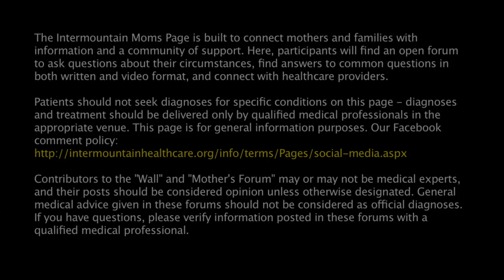What role does progesterone have in conception and pregnancy?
You wanted to know what role progesterone plays in conception and in pregnancy. And it plays a really important role in both. Progesterone dominates the 2nd half of a woman’s menstrual cycle, and begins to take over after ovulation, and it helps to maintain the endometrium (or the lining of the uterus) in preparation for pregnancy. And then once a woman is pregnant, it plays a very important role in maintaining the pregnancy. In some cases, doctors recommend checking progesterone levels about a week before a woman’s next period is expected to begin to see where the levels are at. And a level of 6 to 25 is considered normal, but a level of 2 or below may mean there was an unruptured follicle. And if your doctor has checked your progesterone levels, talk to them about what your results mean, and based on their knowledge of your circumstances, they can put it into context, interpret it for you, and give you tailored information and advice.

Progesterone, like I mentioned earlier, does play an important role in maintaining pregnancy, and around 7 to 9 weeks gestation, the placenta takes over and begins to produce this. And during the 2nd half of pregnancy, progesterone helps to keep the uterus calm and quiet and it also helps to prevent the water from breaking prematurely. So if a woman has a history of preterm delivery, then it may warrant progesterone supplementation in future pregnancies to increase the chances of her going to full-term or at least nearer to full-term than she made it previously. If you have more specific questions about your circumstances, don’t hesitate to talk with your OB provider who can give you tailored information and advice. And if you have more questions in the future for me, feel free to ask them on our Intermountain Moms Facebook and Instagram pages, and recommend us to your friends and family too.